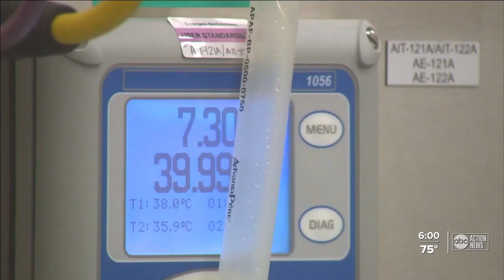Pfizer says booster shot of COVID-19 vaccine protects against omicron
Pfizer and BioNTech said Wednesday that initial lab tests show that the omicron variant partly escapes protection offered by the companies' two-dose regimen of their COVID-19 vaccine.